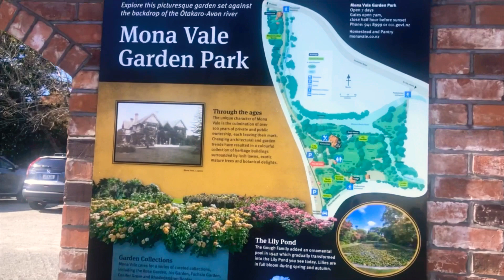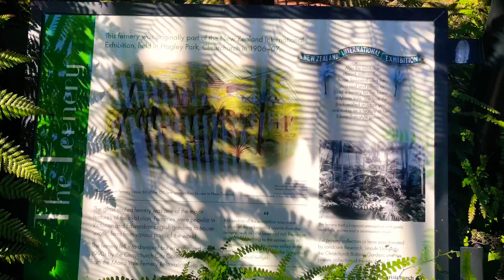Mona Vale Garden Christchurch l beautiful small walk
This is beautiful garden near city centre christchurch l